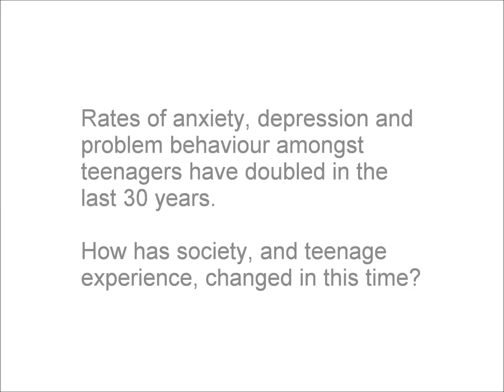Nuffield Foundation - Changing Adolescence: social trends and mental health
Dr Ann Hagell introduces some of the main findings from the Nuffield Foundation's Changing Adolescence Programme. Are today's young people more stressed, anxious or antisocial than they used to be? What does research evidence tell us about the adolescent experience today and how it has changed over time?